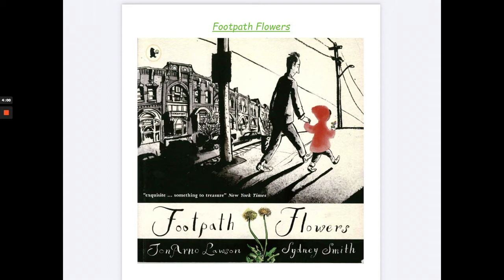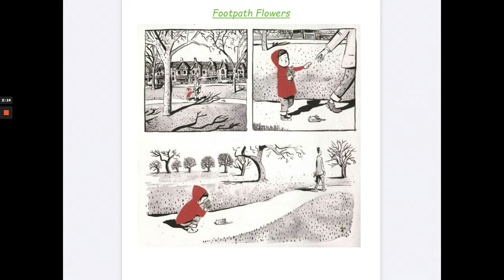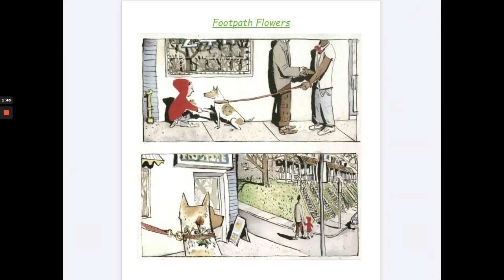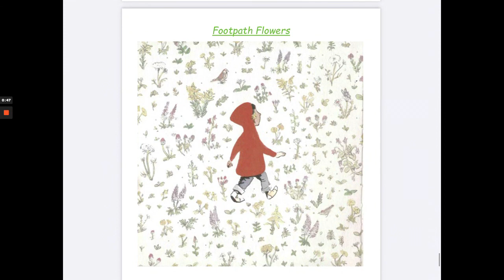Footpath Flowers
A book by Jon Arno Lawson, illustrated by Sydney Smith.
Video for use by Year 3 during remote learning.